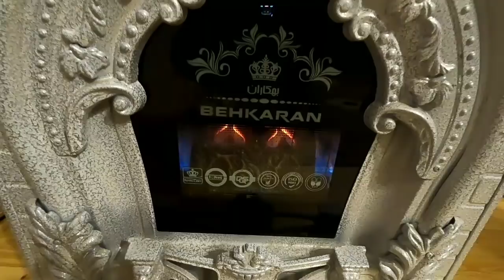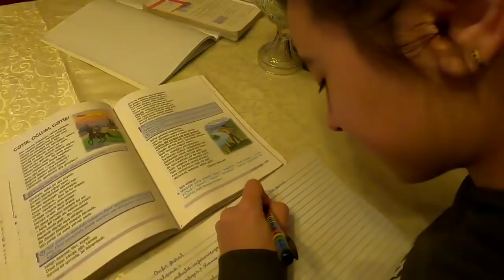24 02 22 2ci h. Baxırsan bu xoşbəxtliyə sevinirsən və fəxir edirsən.Millətimizlə👍👍🇦🇿🇦🇿